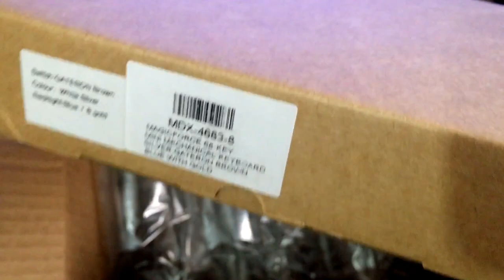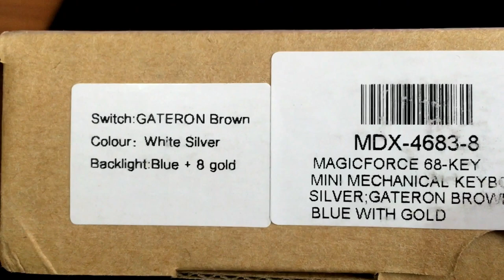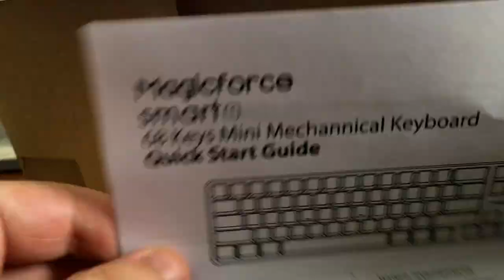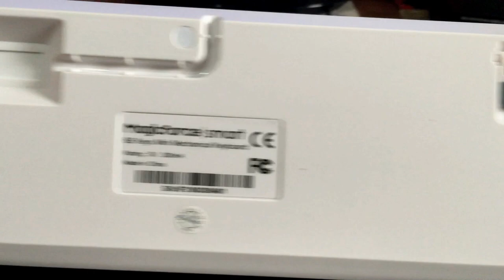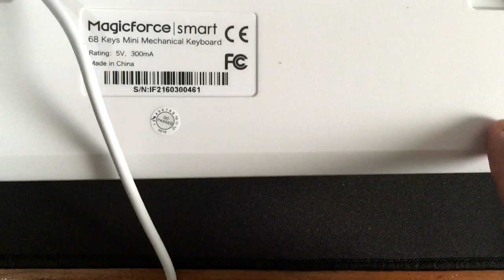Magicforce 68-Key Mini Mechanical Keyboard Overview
Magicforce 68-Key Mini Mechanical Keyboard unboxing video and first impressions.

(Please BOOKMARK)
(Please BOOKMARK)

Specifications:

Magicforce
68% keyboard
Detachable Mini-USB Cable
Three DIP switches
Floating-key design
Backlit ABS keycaps
OEM profile
Dimensions: 13.2 x 4.1 x 0.6 in (33.5 x 10.3 x 1.4)